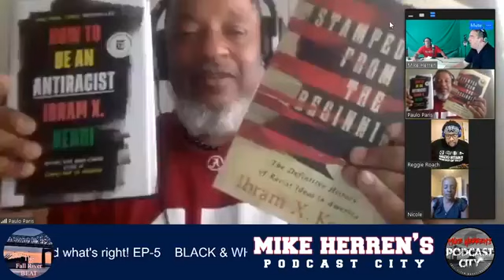BLACK & WHITE and what's right! EP-5